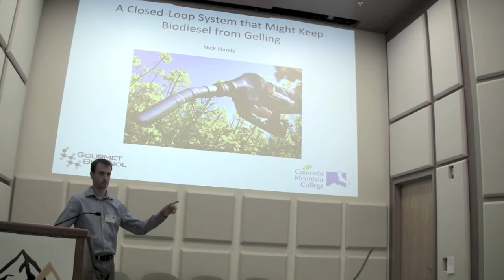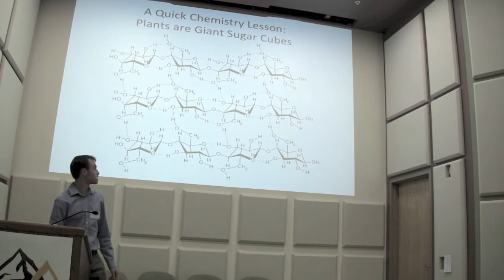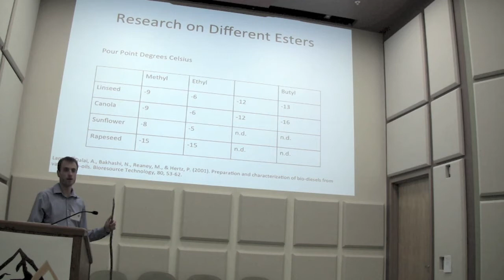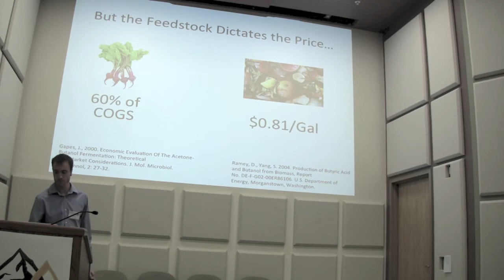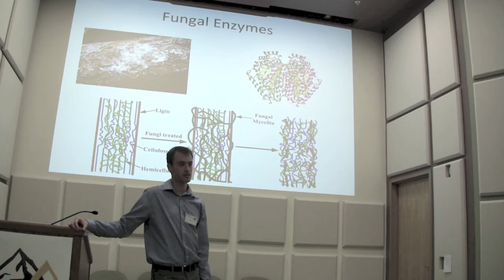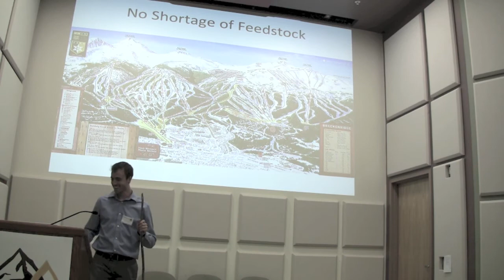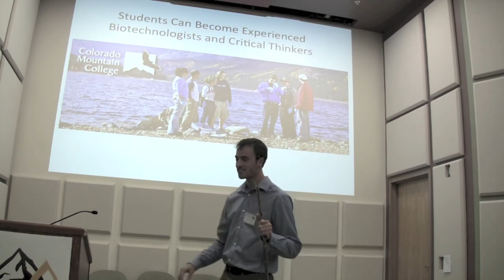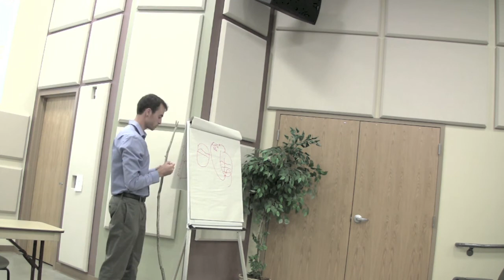Gourmet Butanol - Nick Harris - 2013 Collective Biodiesel Conference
Gourmet Butanol presented by Nick Harris at the 2013 Collective Biodiesel Conference

Butanol lowers the temperature at which biodiesel gels. Similar to biodiesel, butanol can be produced from waste material. Learn about Gourmet Butanol's process that converts food waste into butanol--a direct replacement for gasoline and an additive for biodiesel.